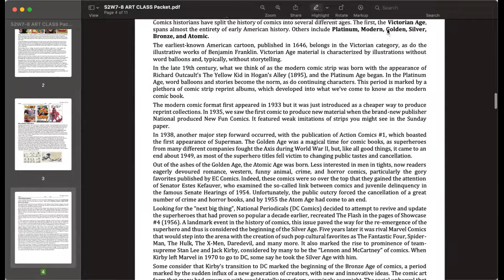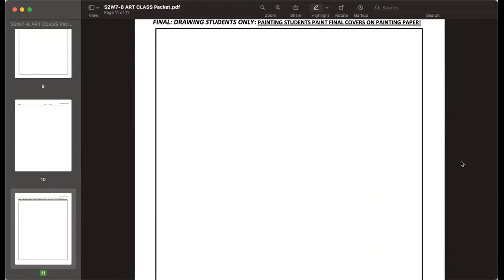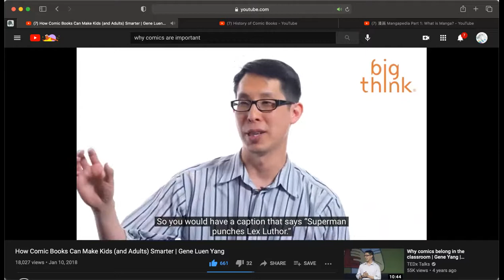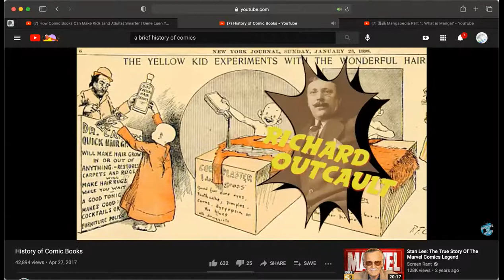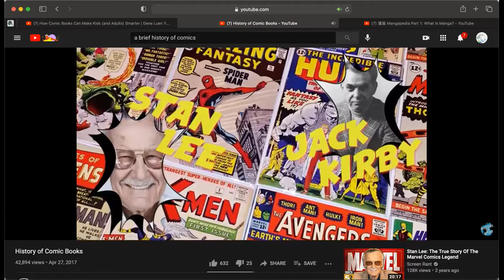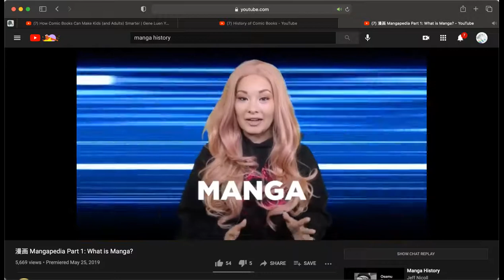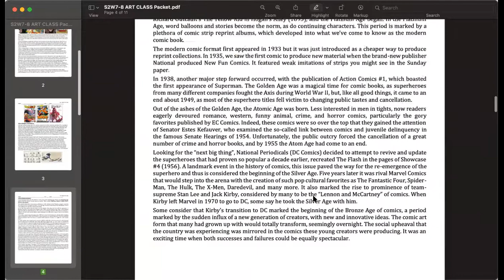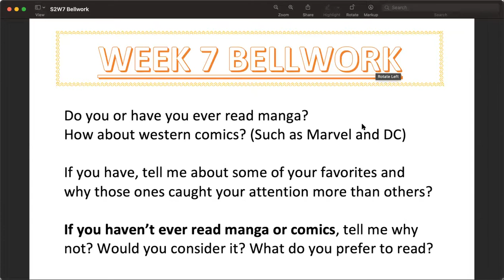Week 7 Class Video ~ Manga/Comic Cover Project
Hey Artists! Over the next 2 weeks we will be creating our own comic or manga covers! Watch this video, including the others shown in it for a brief history of western comics, a run through of what manga is, and why comics in general are such an important educational tool, especially for visual learners! And be sure to complete your bellwork as well!
Do your best! Stay safe and healthy out there!
~Miss Angel